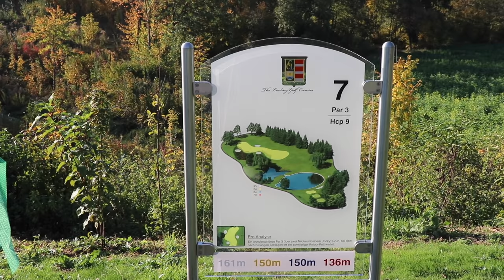Mit Routine sicher über das Wasser schlagen - Bonus: lerne Dich beim Golf spielen zu konzentrieren!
Eine gute Routine ist wichtig um seine Topform beim Golf spielen abrufen zu können. In diesem Video zeige ich dir, wie Du sicher über das Wasserhindernis schlägst und den 1. Abschlag souverän meisterst. Bonus: mit diesem Trick lernst Du Dich viel besser beim Schlag zu konzentrieren!